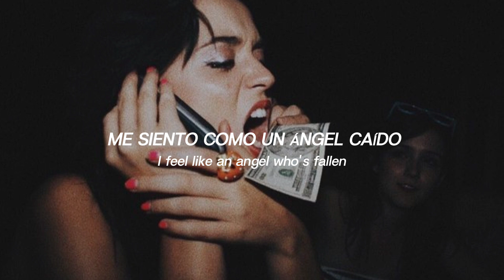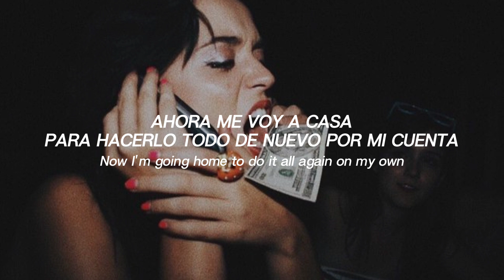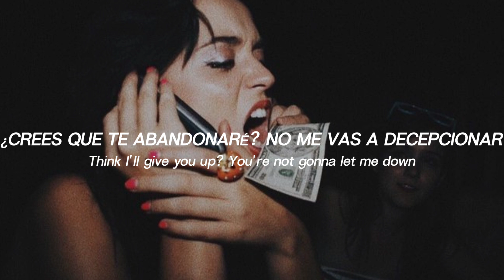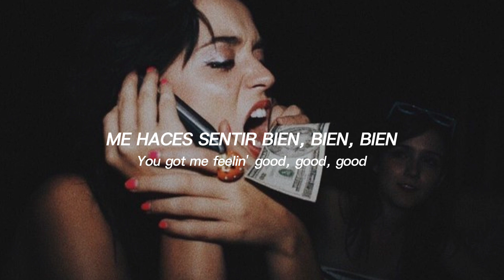[UNRELEASED] Katy Perry - Damn (Subtitulada español & lyrics)